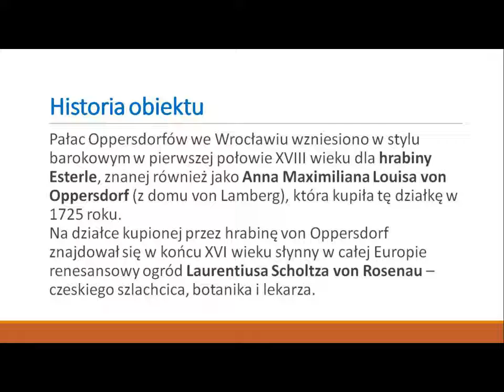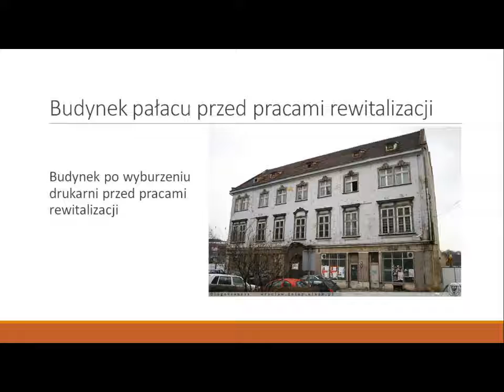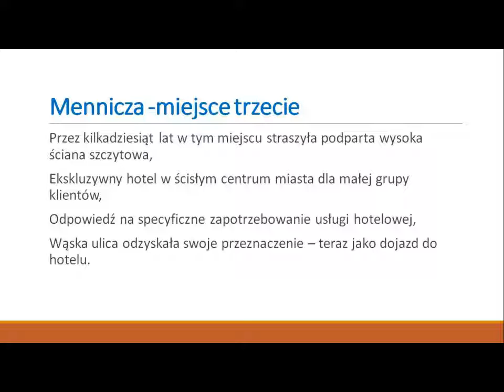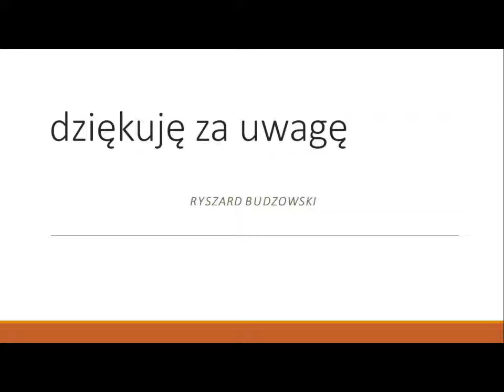Współistnienie 2017 pokaz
Wrocław - ciekawe miejsca spotkania nowoczesności i dawnej architektury.